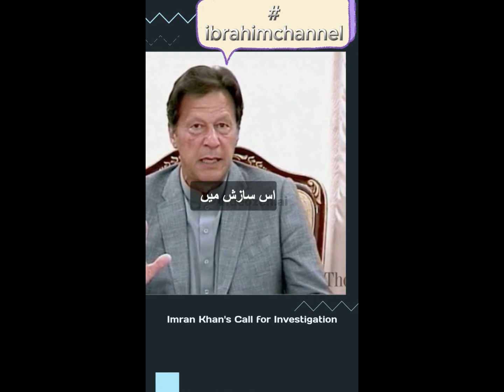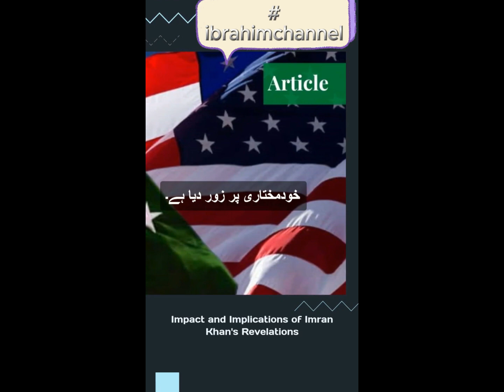The recent news about Imran Khan and Shah Mahmood Qureshi being sentenced to 10 years in prison.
The recent news about Imran Khan and Shah Mahmood Qureshi being sentenced to 10 years in prison is a significant development in Pakistani politics. The charges against them are related to alleged financial irregularities and misuse of power. The outcome of their legal cases will have a major impact on the future of the PTI and Pakistani politics as a whole.Ibrahimchannel169#